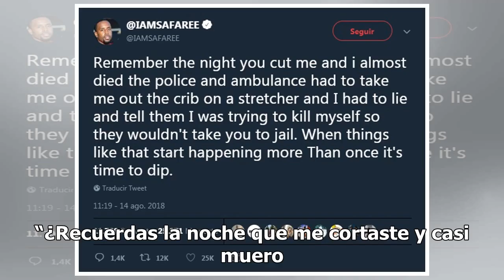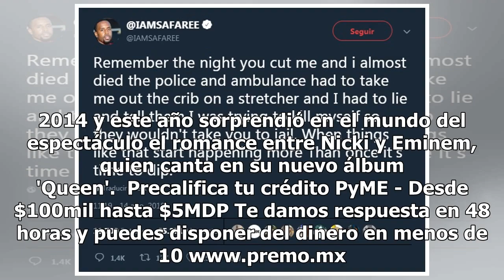Ex novio de Nicki Minaj asegura que ella lo apuñaló con un cuchillo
Él asegura que... ¡ella lo apuñaló con un cuchillo!. “¿Recuerdas la noche que me cortaste y casi muero. La policía y la ambulancia tuvieron que sacarme en una camilla y tuve que mentir y deci...